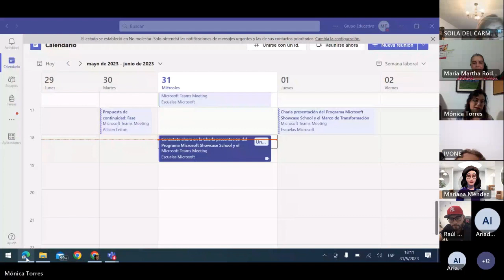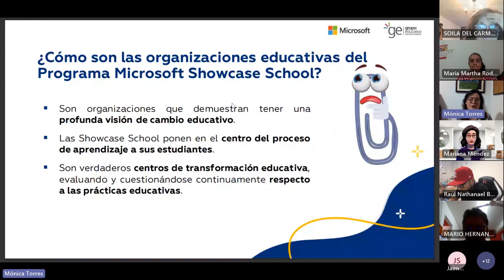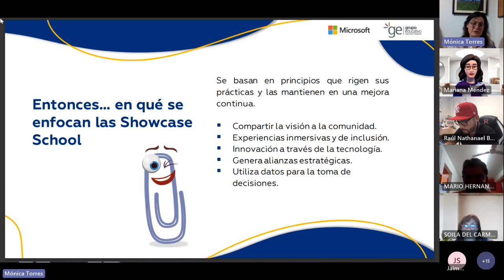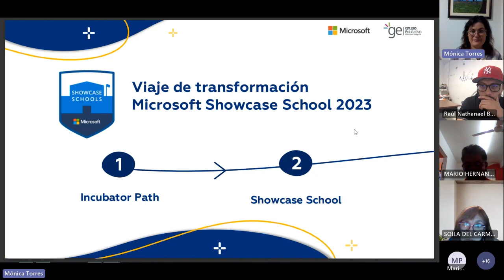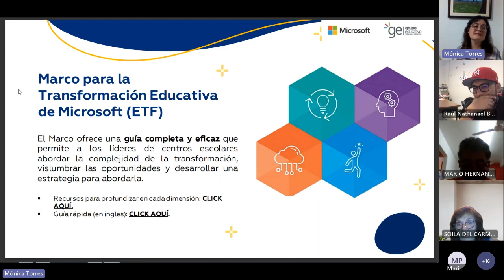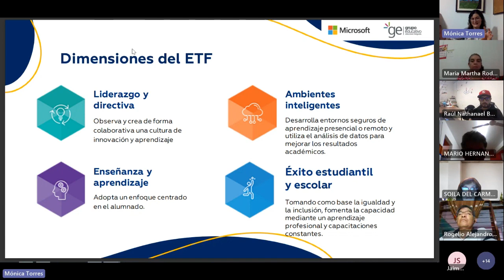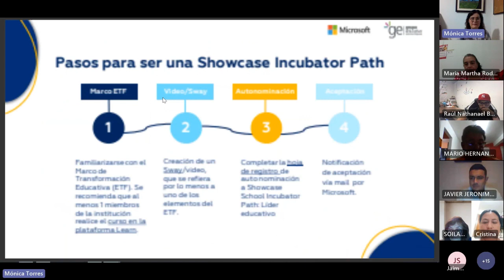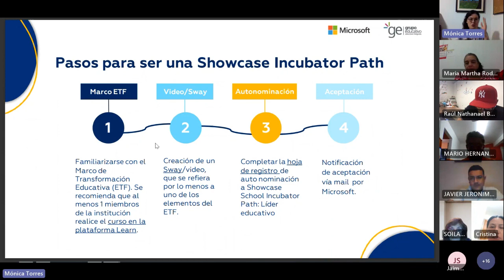Grabación Charla Presentación Programa Microsoft Showcase School y el ETF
El objetivo de esta charla fue presentar el Programa Microsoft Showcase School y el Marco de Transformación Educativa de Microsoft (ETF), a aquellas organizaciones educativas mexicanas que buscan transformar sus prácticas y que, por lo tanto, les interesa contar con socios estratégicos para cumplir su sueño de impactar la sociedad a través de una educación renovada.

Si te encuentras interesado en que tu institución forme parte del Programa Microsoft Showcase School, inscríbete en el siguiente enlace